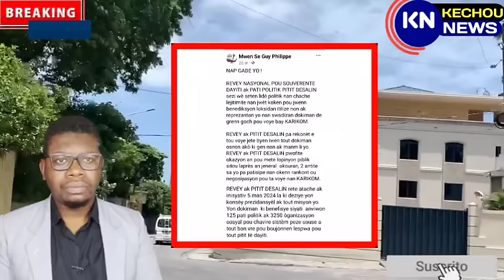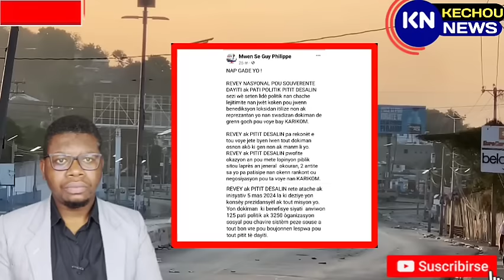𝟏𝟏 𝐌𝐚𝐫𝐬 𝐆𝐮𝐲 𝐏𝐡𝐢𝐥𝐢𝐩𝐩𝐞 𝐟è 𝐠𝐰𝐨 𝐦è𝐯è𝐲.𝐀𝐦𝐞𝐫𝐢𝐤𝐞𝐧 𝐚𝐤 𝐂𝐀𝐑𝐈𝐂𝐎𝐌 𝐦𝐨𝐮𝐭𝐞 𝐬𝐨𝐮 𝐫𝐞𝐬𝐢𝐟..